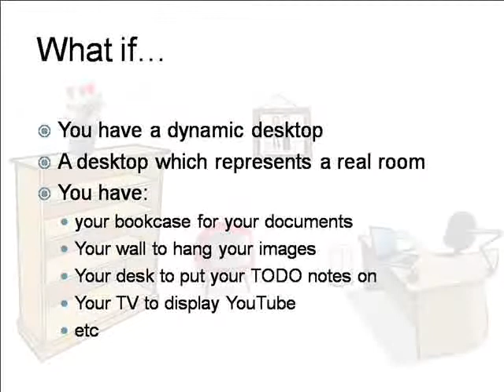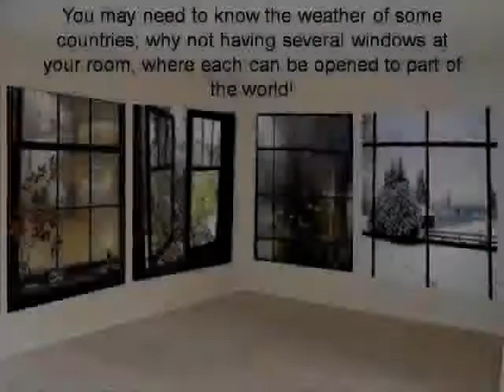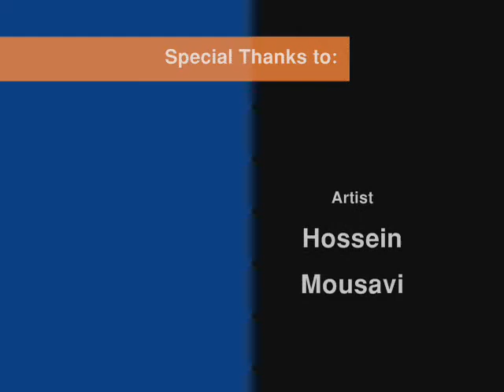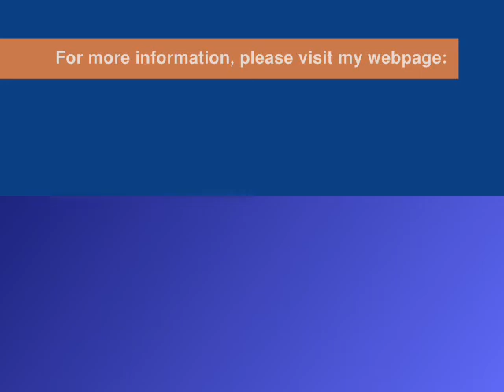Desktop Avatar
Desktop Avatar is a virtual workplace, in which the rigid feeling of a desktop computer is replaced with the authentic taste of being in a real room with all the possible facilities. User's documents are not stored in the folders anymore, rather, are placed in the bookcase. Videos can be watched through TV set. Walls are hung with favorite pictures, etc.

To work in such an ambiance, the user has to wear his avatar every morning. He could simply change his look (cloth and hairstyle), when he is tired of the current one.The idea of a desktop avatar could even be extended to a network of desktop avatars by connecting the colleagues of a school, company, and so on.Then the users get advantage of facing more tangible situations rather than blindly obeying the rules of virtual worlds. Simple example of that is that instead of chatting through Windows Live Messenger, you should walk your avatar to a friend's office, knocking at his door and ask for a tea break together.